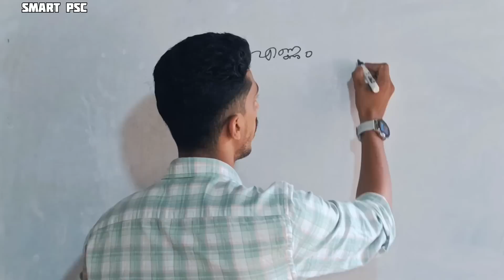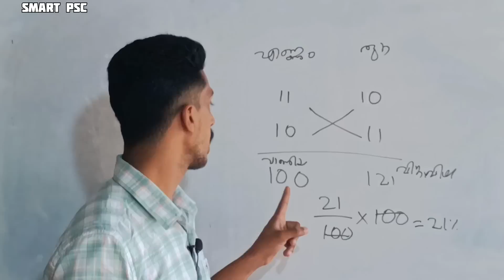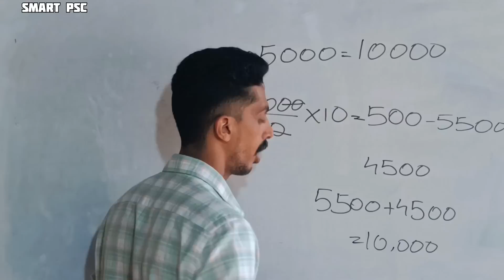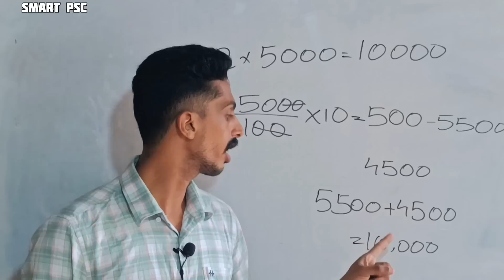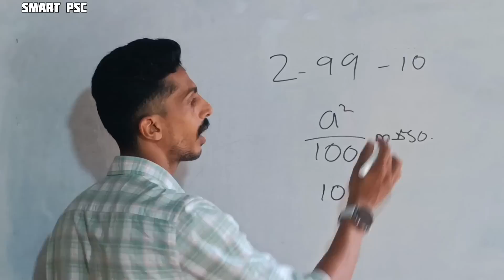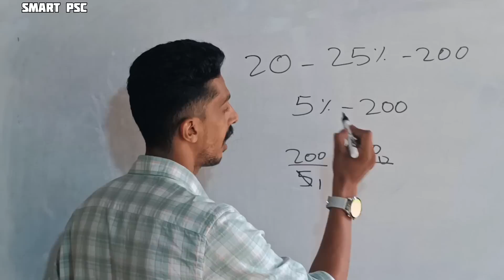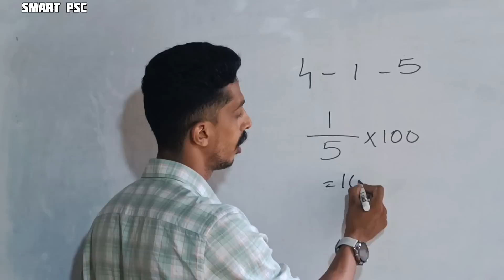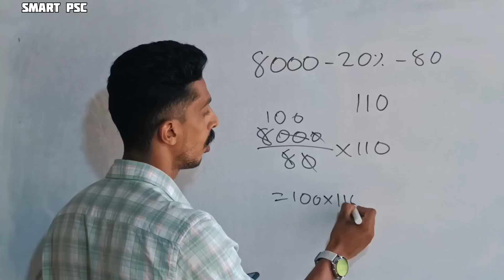LGS CLASS DAY 45 | P T ഉഷ | lgs study plan | lgs exam 2023 | university lgs | lgs syllabus class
2023 ലെ പരീക്ഷകൾക്ക് വേണ്ടിയുള്ള ക്ലാസുകൾക് ബന്ധപ്പെടുക

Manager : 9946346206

CPO/University last grade/University assistant/10th mains ഓൺലൈൻ & ഓഫ്‌ലൈൻ ബാച്ചുകൾ